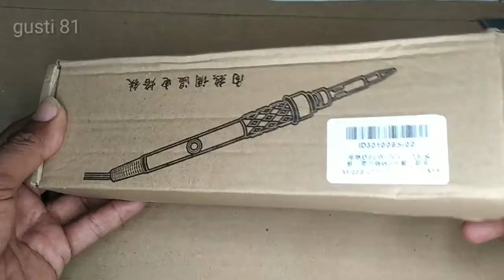Mencoba solder 45.000